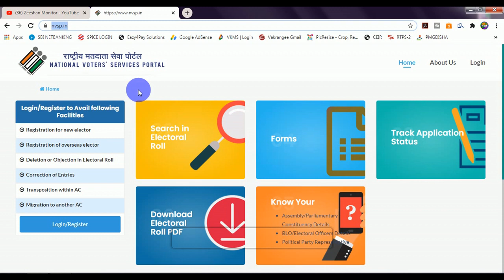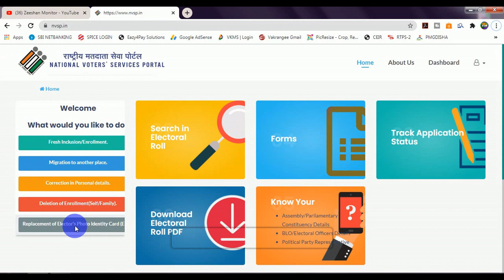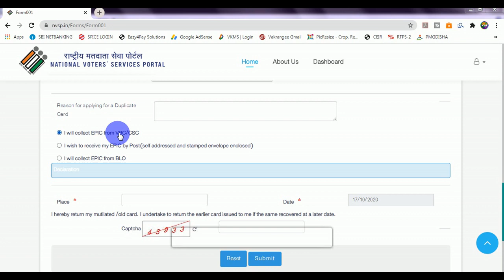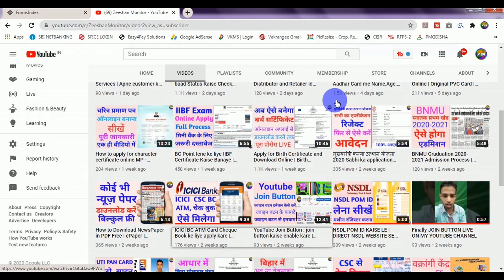Voter id Order Online | VOTER ID CARD ORDER FREE | Voter id online apne ghar me kaise magaye BY Post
THANKS FOR WATCHING